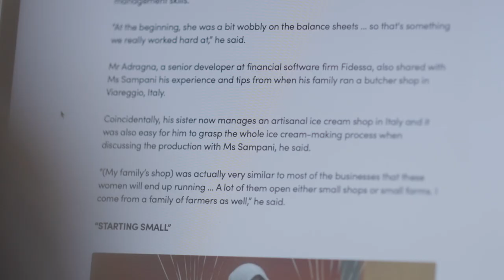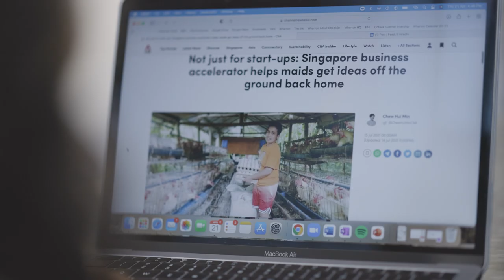TalentsOfSMU: Aashna Shaparia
Meet Aashna Shaparia, a former consultant at Boston Consulting Group and an alumna of SMU Lee Kong Chian School of Business. Learn how she harnesses her passion for education as a tool to create economic opportunities for the less fortunate through vocational learning. Hear her share about her inspiration and motivation to drive meaningful social impact that have shaped her into another SMU success story.

The TalentsOfSMU series is a hat tip to individuals across the SMU community who are embracing their artistry with grit and tenacity—mavericks in their own right. These are the Talents of SMU and here are their unique stories.